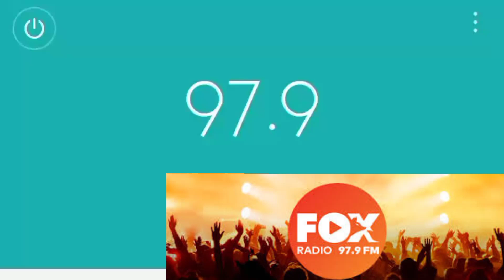🇷🇸Fox Radio Vajdaság